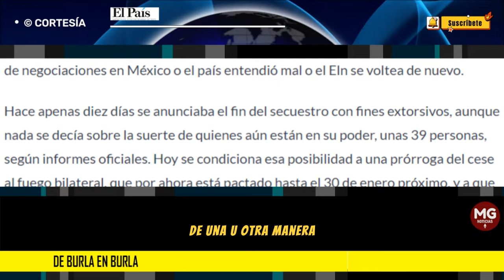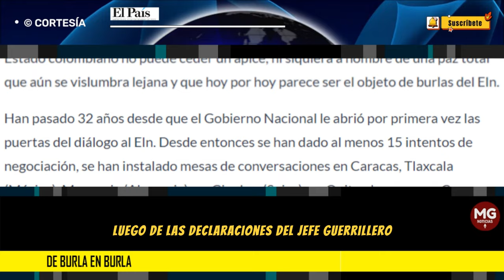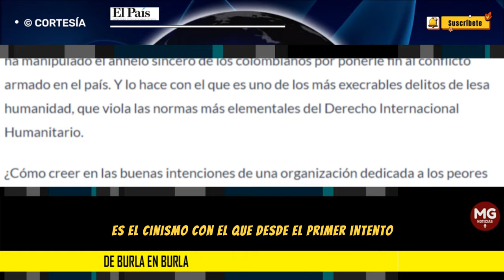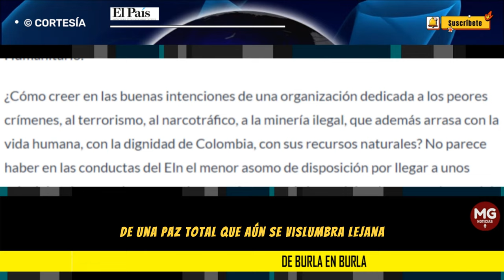DE BURLA EN BURLA 🔴 Editorial El País de Cali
No parece haber en las conductas del Eln el menor asomo de disposición por llegar a unos principios de acuerdo que conduzcan a la paz, y sí el propósito de aprovecharse del empeño del gobierno de Gustavo Petro por conseguirla a como dé lugar
editorial EL PAÍS DE CALI